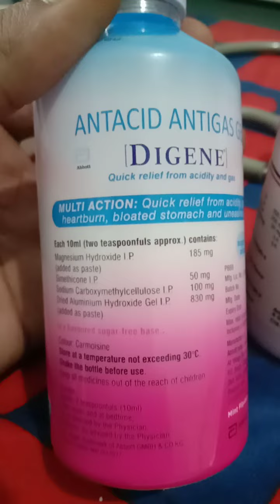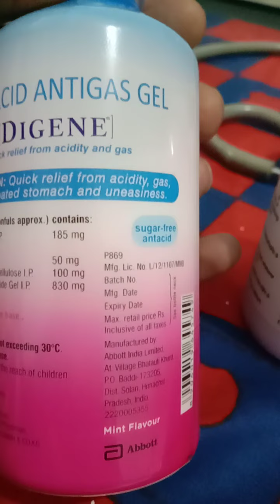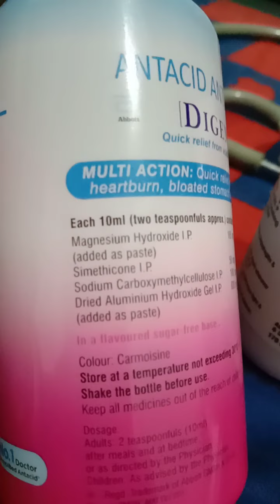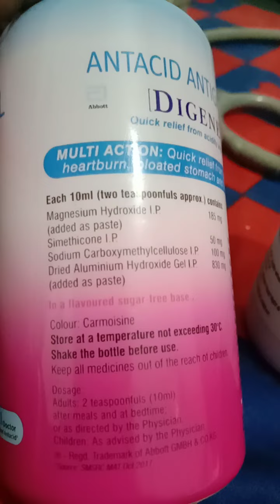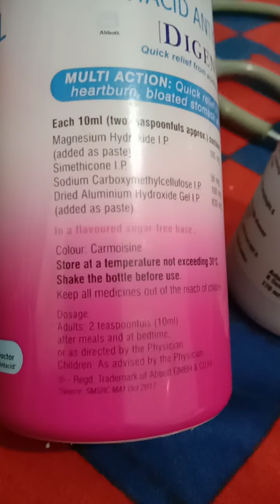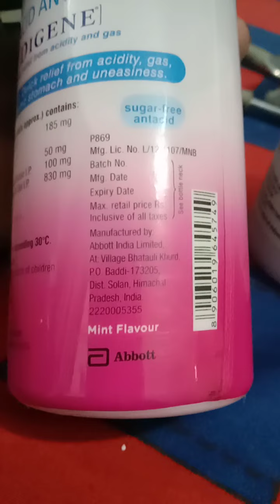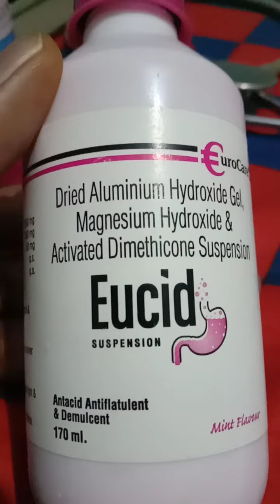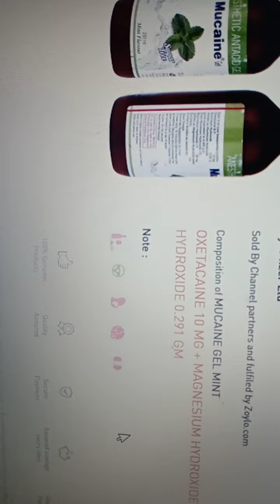syrup digene || syrup eucid | syrup mucaine || सिरप डाइजेनेन सिरप यूसीड antacidb syrup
antacid syrup ka use digene syrup kese upyog kare
syrupmucaine gel kese upyog kare
gas ke liye syrup heart burn ke liye dawai syrrup  use of antacid medicin